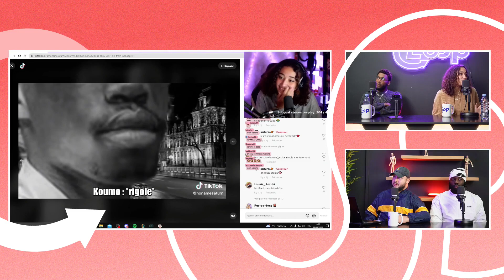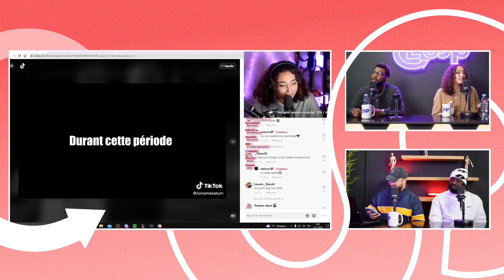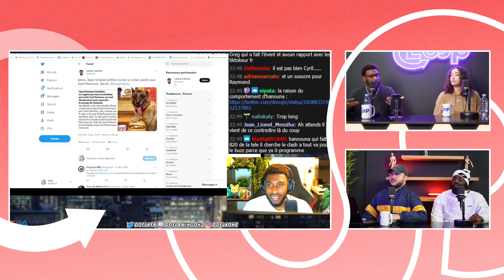YouTube Short va dépasser Tik Tok ?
Extrait de l'émission Loop avec Lonni, SpicyHoney et Dofla. On revient sur le développement de Youtube Short avec notamment la monétisation qui va intervenir au mois de février. On se questionne sur le futur de Youtube Short et de sa rivalité avec Tik Tok sur le marché des contenus courts !